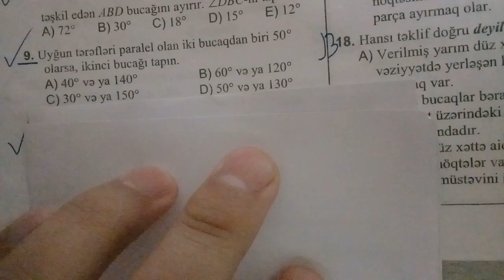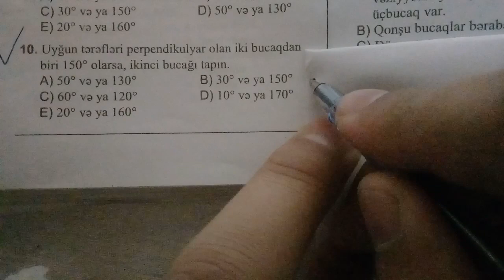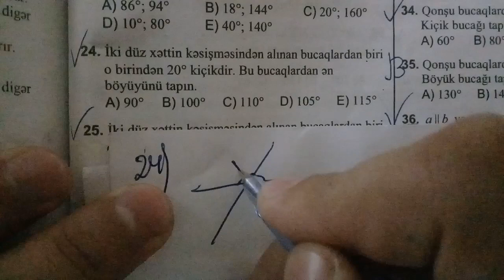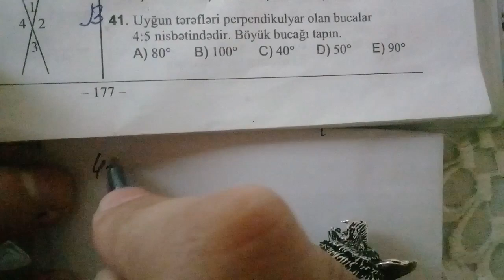TQDK.Test Toplusu 1994-2015.Həndəsənin əsas anlayışları#1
Riyaziyyat,Fizika və Məntiq suallarının həlləri.
Orxan Ferhadsoy ünvan Gəncə şəhəri Dəmir yolu Vağzalinin yaxınlığı 20 nömrəli məktəbin yanı.
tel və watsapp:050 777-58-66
Fərqi hiss edin
Facebook sehifem.TQDK Test Toplusu 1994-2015.Həndəsənin əsas anlayışları.OrxanFerhadsoy.Xosunuza gelirse eger abune olmaq ve kimlerese komeyimizin deymesi ucun paylasmaq lazimdir ele deyilmi.